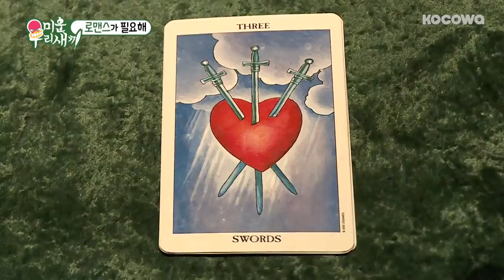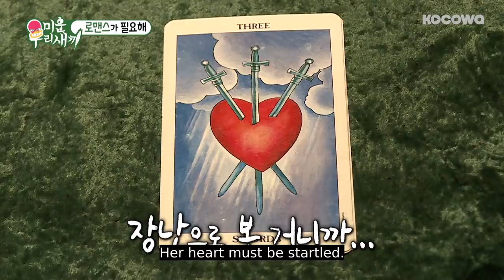When We Think About the Fate Between Jong Kook and Sun Young.. [My Little Old Boy Ep 137]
Want to watch on your phone? Install our app